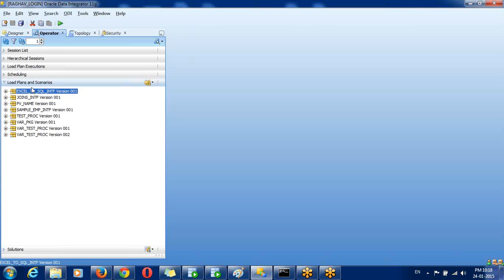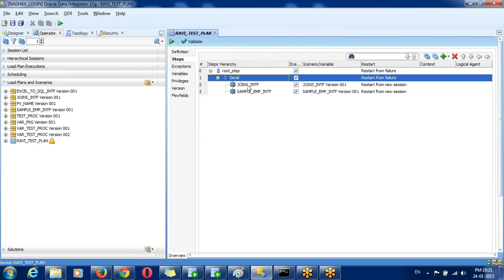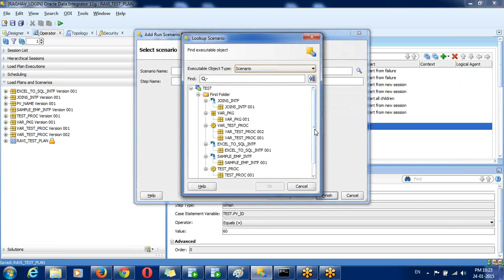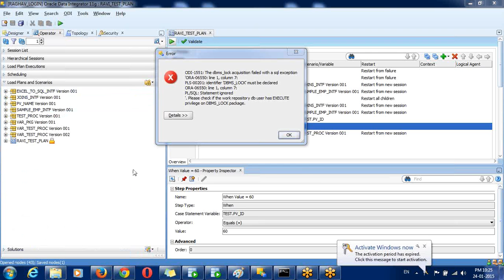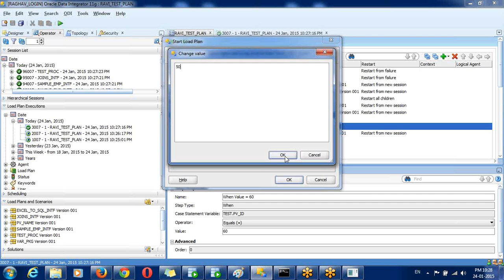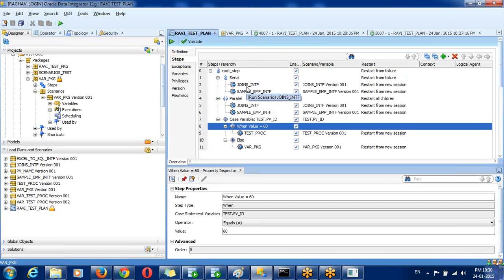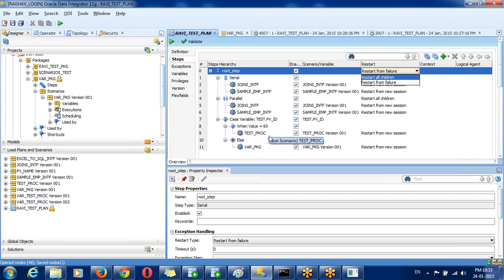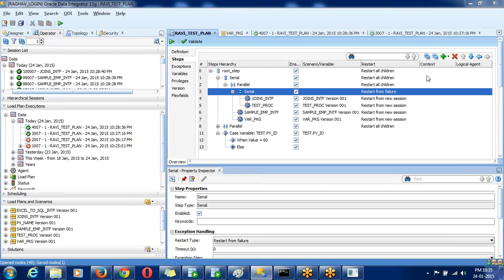Oracle Data Integrator ODI Loadplans with examples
Oracle Data Integrator ODI Loadplans with examples, What is Load Plan in ODI and how to use load plan in odi.
ODI Tutorial for Beginners.
Oracle Data Integrator Tutorial
ODI 11g Tutorial
ODI 12c Tutorial